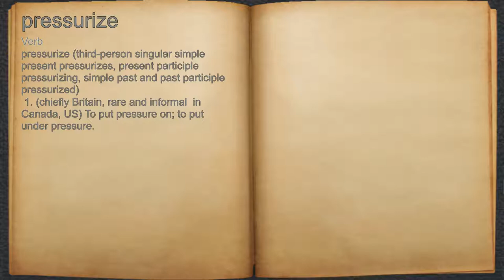What does pressurize mean?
A spoken definition of pressurize.

Intro Sound:
Typewriter - Tamskp